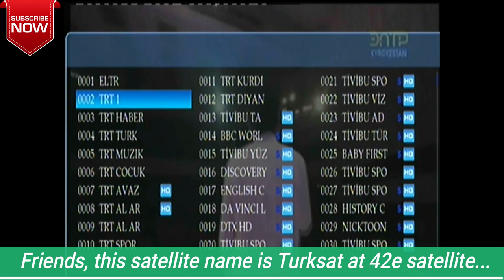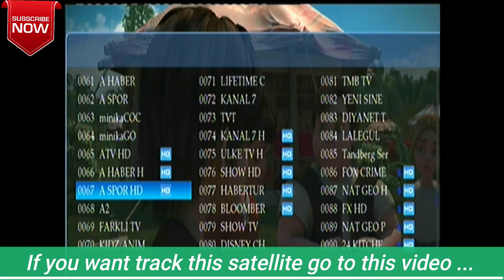4 free cartoon's channels in 1 satellite